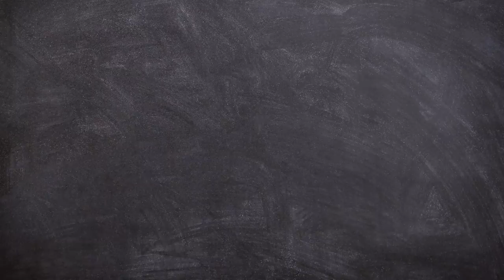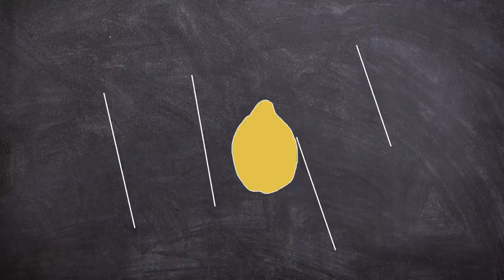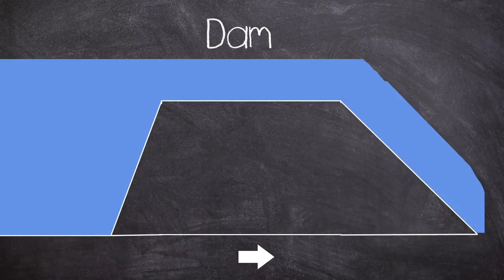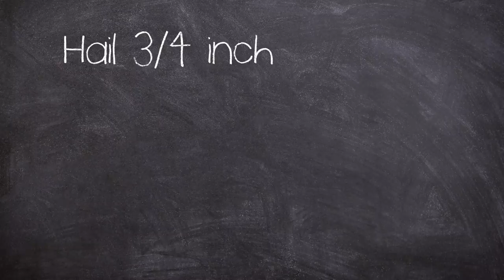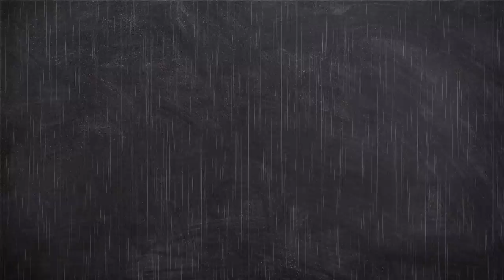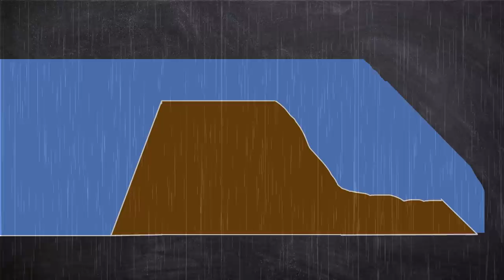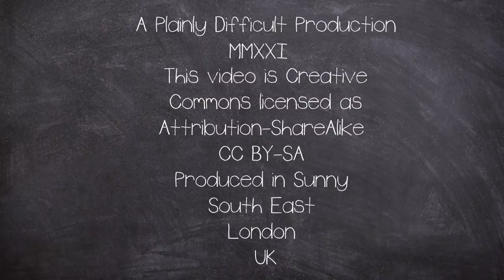A Brief History of: The Rapid City Disaster of 1972 (Documentary)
The Black Hills Flood of 1972, or the Rapid City Flood, was the most detrimental flood in South Dakota, and one of the deadliest floods in U.S. history.

The flood took place on June 9–10, 1972 in the Black Hills of Western South Dakota. 15 inches (380 mm) of rain in a small area over the Black Hills causing Rapid Creek and other waterways to overflow.

The Canyon Lake Dam became clogged with debris and failed in the late evening hours of June 9 resulting in 238 loosing their lives and 3,057 injuries.